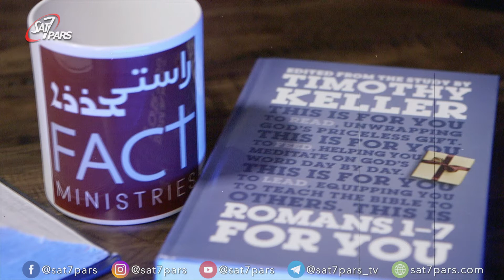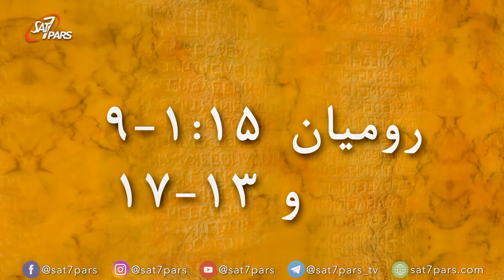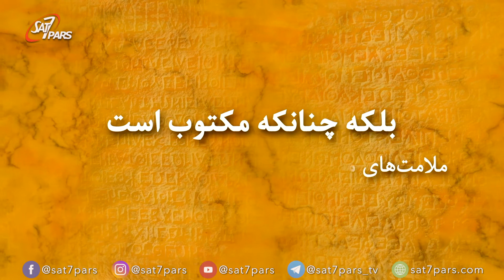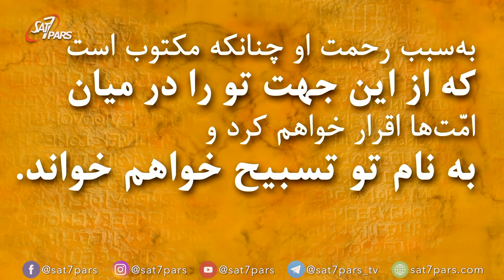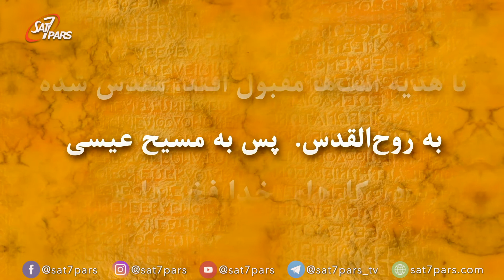رساله به رومیان٬قسمت بیست وچهارم - یک رائی و ماموریت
رومیان ۱۵: ۱- ۹ و ۱۳- ۱۷
در این قسمت تمرکز بر دو موضوع اساسی که در کل رساله به رومیان میباشد، یک رائی بر مبنای انجیل در درون کلیسا و دوم ان ماموریت واحدی که بر مبنای انجیل است و ما مسیحیان در دنیا داریم. پس هدف اول به درون کلیسا و هدف دوم به خدمت کلیسا در دنیا که باید یک ماموریت واحد باشد.